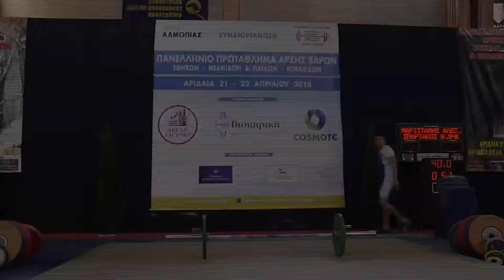Αριδαία 2018: Πανελλήνιο Πρωτάθλημα-Κατηγορία 94κ.